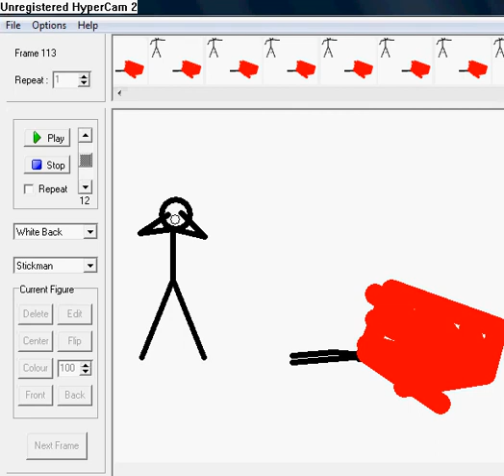STICK KILL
stick figures murder
[("grabs mouth")]